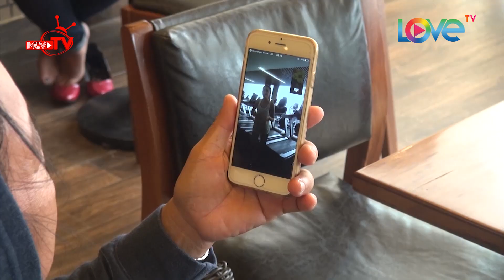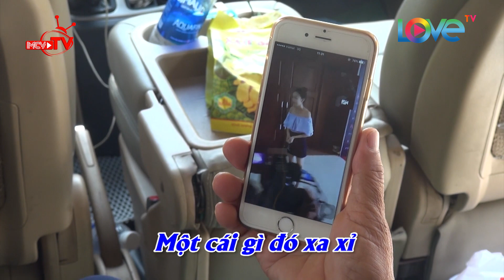MC Quang Bảo bất ngờ gặp Mẹ người mẫu Ngọc Châu Next Top Model bàn-chuyện-bí-mật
NGƯỜI KẾT NỐI | Tập 33 FULL | Ngọc Châu Next Top Model xúc động khi Mẹ lên Sài Gòn thăm | 280617😊

🎬 Nội dung: Người Kết Nối Quang Bảo chuẩn bị món-quà-bí-mật bất ngờ dành cho người mẫu xinh đẹp Nguyễn Thị Ngọc Châu - quán quân Vietnam's Next Top Model 2016.

⭐ Các nghệ sĩ/khách mời tham gia: Người mẫu Ngọc Châu (Quán quân Vietnam’s Next Top Model 2016), VJ Quang Bảo, diễn viên Cát Tường, MC Nguyên Khang, ca sĩ Hoàng Rapper.

💡 Cú pháp tìm nhanh: người kết nối, nguoi ket noi, nguoi ket noi tap 33, người kết nối tập 33, nguoi ket noi tap 33 full, người kết nối tập 33 full, nguoi ket noi 33, người kết nối 33, người kết nối #33, nguoi ket noi #33, NKN tập 33, NKN tap 33, NKN 33, NKN #33